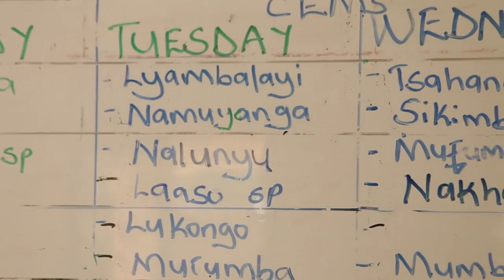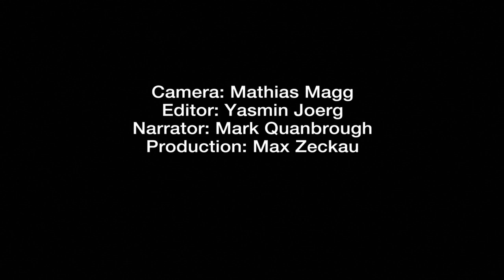Chlorine Dispensers for Safe Water in Uganda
Chlorine dispensers are an innovative, low-cost approach proven to significantly reduce water-borne diseases such as diarrhea, while at the same time contributing to forest and climate protection.